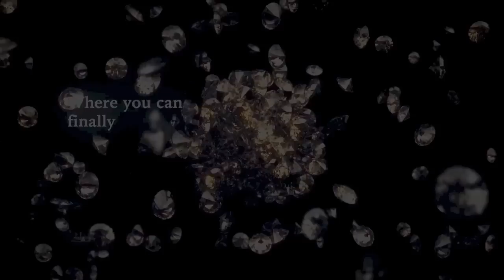Exclusive DIVA Vlog: When Wegan Did DIVA #3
We've partnered up with DIVA magazine in an exclusive 4 weekly vlog series, every Thursday! Catch up on Vlog #3 here. (Originally posted by DIVA on Thursday 30 July 2015)

In this vlog ,we discuss the problems we have both experienced as feminine lesbians (femmes) in finding love and finally reveal our top secret project.

Ready for the next vlog?

Thanls for having us DIVA!

Love,

Wegan X

More about Megan & Whitney:

You can buy Wegan Merch!!